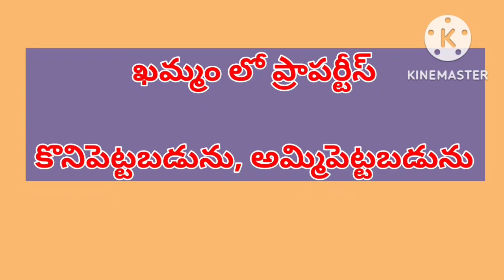Khammam To Elland Road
ఖమ్మం నుండి ఇల్లందు వెళ్లే దారిలో
ఖమ్మం నుండి 10km దూరం లో
Dtcp approved with lp numbet
East, west, north కమర్షియల్ ప్లాట్స్  సేల్ కు కలవు
ఫైనల్ అప్రూవల్ రిజిస్ట్రేషన్ లు కూడా అవుతున్నాయి
Good invest

సేల్ చేసే ప్రాపర్టీస్ ఉంటే చెప్పగలరు యూట్యూబ్ లో అప్లోడ్ చేయబడును